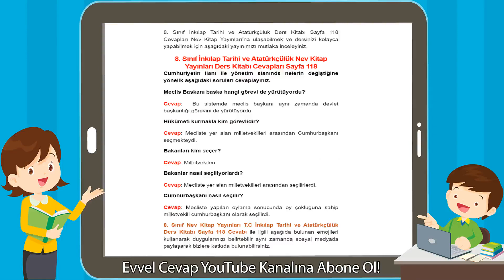8. Sınıf İnkılap Tarihi ve Atatürkçülük Nev Kitap Yayınları Ders Kitabı Cevapları Sayfa 118